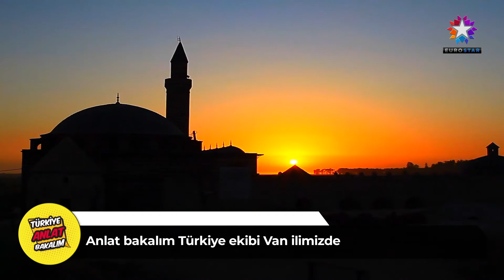VALERYAS GÜZELLİK SALONU | EUROSTAR TV "Anlat Bakalım Türkiye"